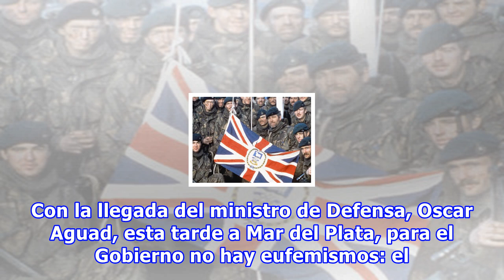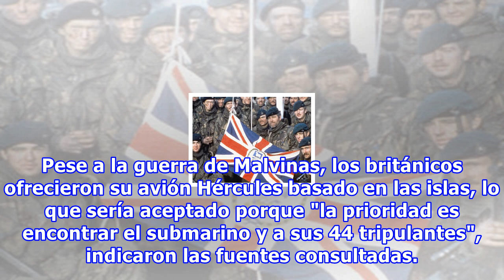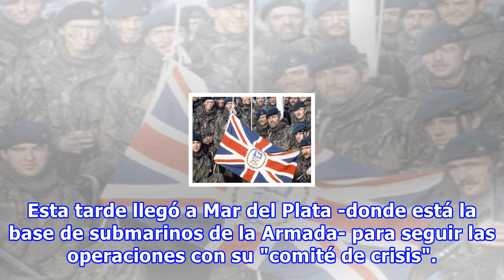Malvinas ofrece ayuda por el submarino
17/11/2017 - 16:55 Clarin.com Política El rescate del submarino "ARA San Juan": el Gobierno acepta la ayuda de todos los países, incluido un Hércules británico que está en Malvinas Macri habló con su par chilena, Michelle Bachelet, que enviará un avión. Los británicos ofrecieron un Hércules. Para el...
Fuente: taringa